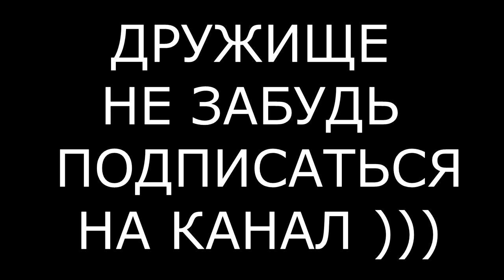НЕ ТЯНИ РЕЗИНУ. РЕЗИНОВЫЙ ЖГУТ.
Vlog.Тренировка с резиновым жгутом или резиновым эспандером.Комплекс упражнений на плечи и руки. Спортивное питание употребляю (протеин,креатин,глютамин,аргинин,всса,аминокислоты,коллаген,витамины,ундевит,аскорбиновая кислота,аспаркам,йодамарин,омега 3).
Тренировка на работе в отдыхающей комнате станция Саянская.Тренировки с жгутом,конечно не нарастят вам огромных мышц, но будут держать их в тонусе.Тренировки с жгутом применяют в бокс,борьба,кроссфит,мма,самбо,дзюдо,тяжелая атлетика многие мноноборцы.Тем более они полезны для людей с больными суставами или в период реабилитации после травм.

СПОРТИВНЫЙДЕД :
Суриков Владимир.